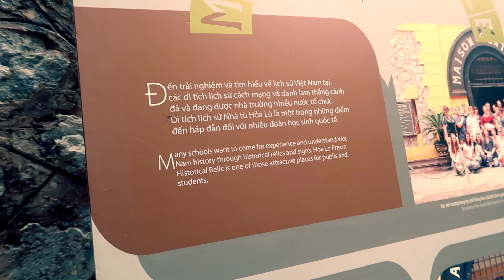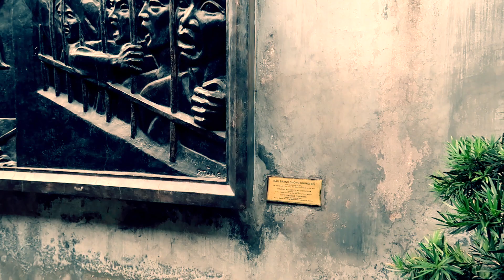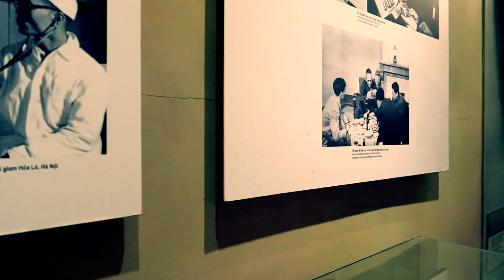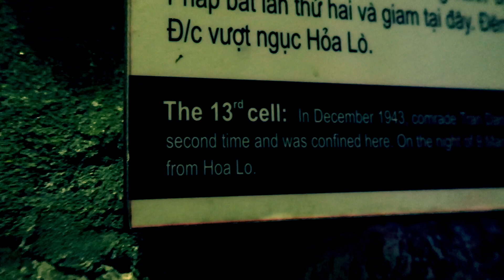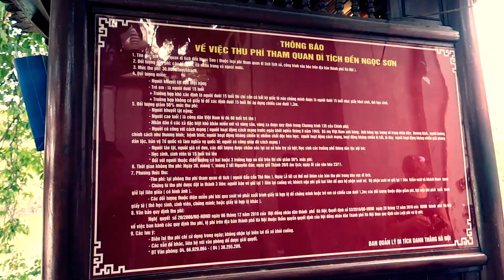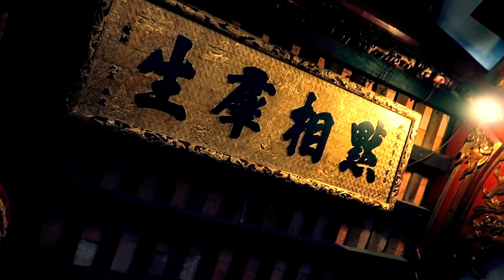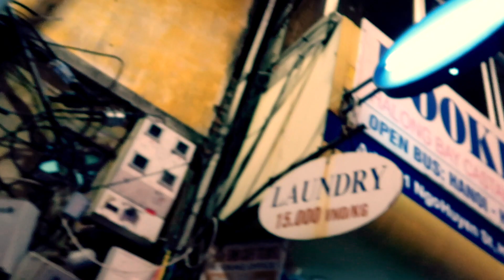ONE DAY IN HANOI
We spend our one day in Hanoi exploring the old quarter and west lake. the narrow bustling streets a brimming with life, and noise. They are full of locals rushing around around on motorbikes and tourists desperately trying to get out of the way of them. We visited the old war prison, affectionately know as the 'Hanoi Hilton' and saw the horrors that the French bestowed upon their Vietnamese prisoners. We then headed to the lake and explored the small temple there before heading to the cathedral.

Hanoi is a great city for a short spell. The noise will grind you down eventually but before then it will charm you. If you only have one day to spend, this is a good route to take.

Our Gear:

Cameras:

Cinematic and Slow mo camera
Main Vlogging Camera
Back up Vlogging Camera
Go Pro

Lenses:

Video zoom lens
Cinematic Lens
DSLR lens

Drone:

Mavic Pro

Accessories:

Go Pro Dive Case
Camera Bag
SD cards
Dry Bags

What I use to edit: Macbook Pro 15 (mid-2015) and FCPX